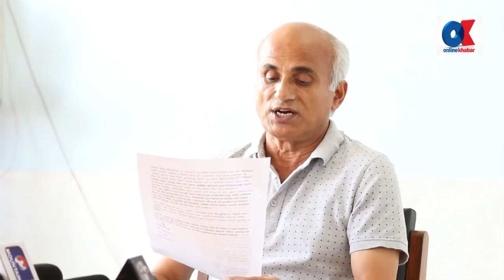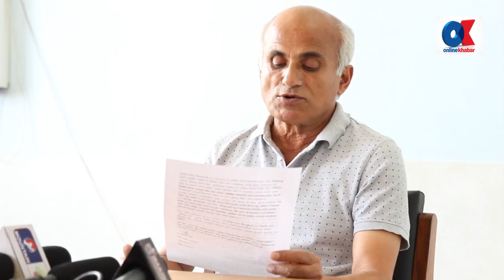डा. केसीले भने, "थाहै नदिई बस्छु १६ औ अनसन" | Dr. Govinda K.C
Dr.Govinda K.C